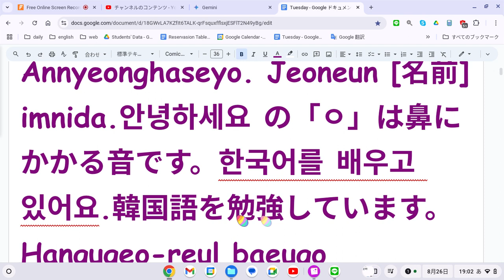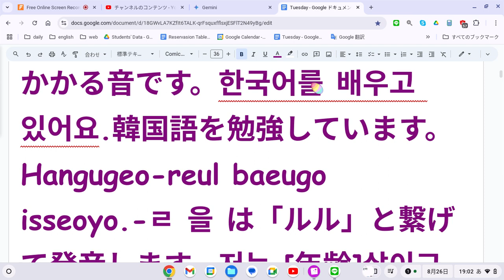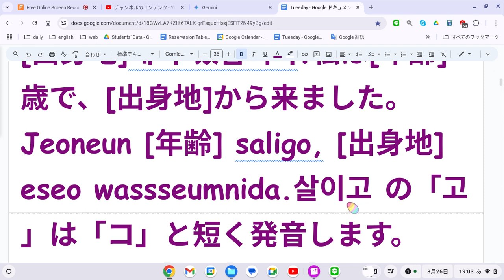実験韓国語 音読 10 1日5分の音読だけでどこまでいけるか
韓国語日本語ローマ字発音のポイント안녕하세요. 저는 [名前]입니다.こんにちは。私は[名前]です。Annyeonghaseyo. Jeoneun [名前]imnida.안녕하세요 の「ㅇ」は鼻にかかる音です。한국어를 배우고 있어요.韓国語を勉強しています。Hangugeo-reul baeugo isseoyo.-ㄹ 을 は「ルル」と繋げて発音します。저는 [年齢]살이고, [出身地]에서 왔습니다.私は[年齢]歳で、[出身地]から来ました。Jeoneun [年齢] saligo, [出身地]eseo wassseumnida.살이고 の「고」は「コ」と短く発音します。취미는 [趣味]입니다.趣味は[趣味]です。Chwimineun [趣味]imnida.취미는 の「미」は唇を丸めて発音します。만나서 반가워요.会えて嬉しいです。Mannasseo bangagawaoyo.만나서 の「나」は鼻にかかる音です。